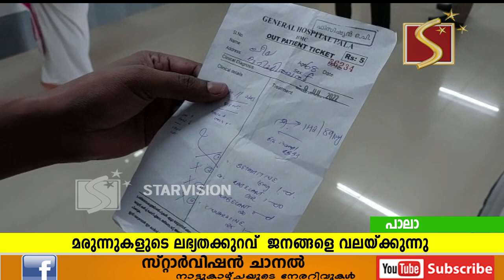സര്‍ക്കാര്‍ ആശുപത്രികളെല്‍ അവശ്യമരുന്നുകള്‍ക്ക് ലഭ്യതക്കുറവ്